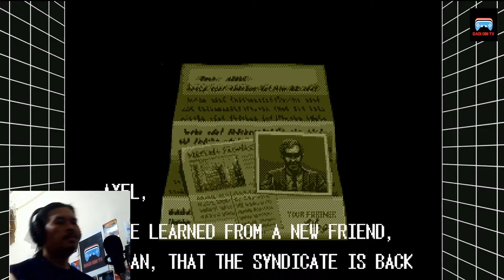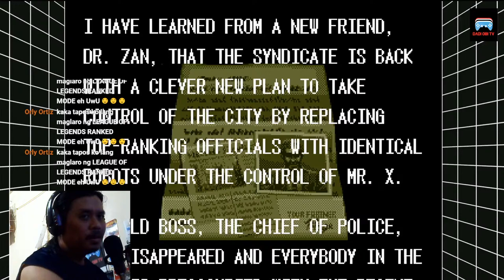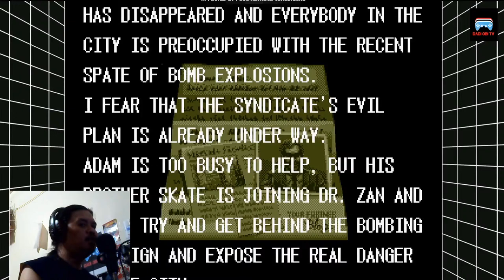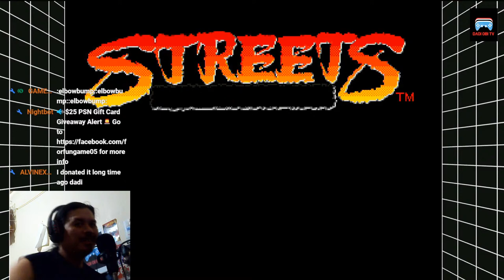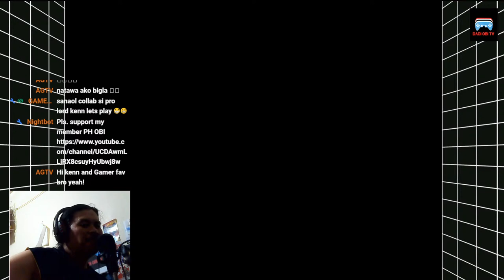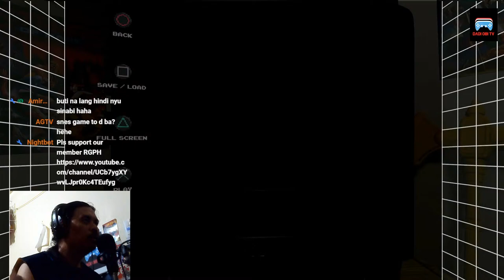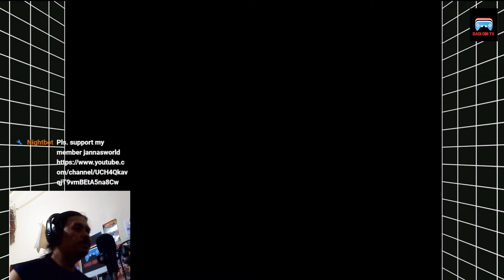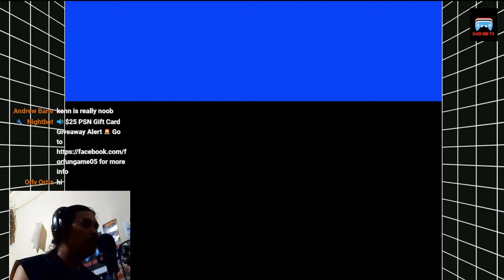SEGA THROWBACK THURSDAY WITH FAMOUS GAMER KENN LET'S PLAY / PS4/ DADI OBI Tv Chill Gameplay Yeah!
Chill and enjoy the stream thank you
PH OBI
PSN ID: DadiObiTv21
Mga Kalaro Ni Kenn Let's Play